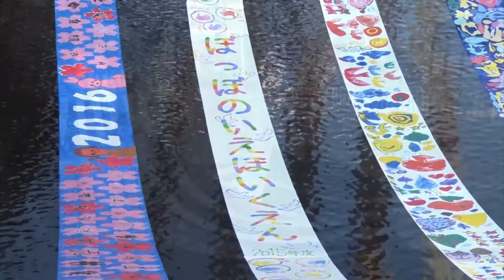「染の小道２０１６」特集ＶＴＲ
平成２８年２月２６日から２月２８日まで、新宿区の落合・中井が染め物で埋め尽くされました！このイベントは落合・中井を「染めの街」として再び日本や世界へ発信するもので、多くの方で賑わいました。